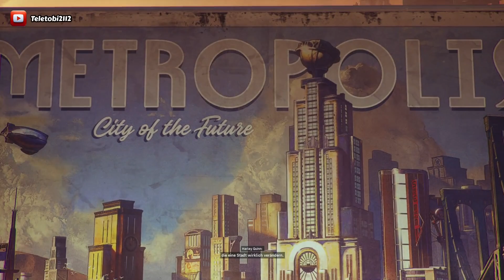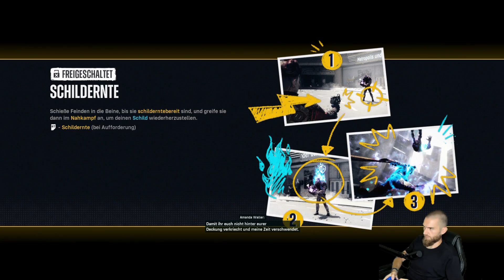Rekrutierung | Lets play - Suicide Squad: Kill The Justice League | Part 1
🎮 Suicide Squad: Kill the Justice League Let's Play 🎮

Willkommen zum Let's Play von "Suicide Squad: Kill the Justice League"! In dieser Episode stürzen wir uns kopfüber in die actiongeladene Welt von Metropolis, wo wir als Harley Quinn, Deadshot, Captain Boomerang und King Shark gegen einige der mächtigsten Helden des DC-Universums antreten.

Story:
Metropolis steht unter Belagerung! Brainiac hat die Kontrolle über die Justice League übernommen, und es liegt an unserer wilden Truppe aus Anti-Helden, die Helden zu besiegen, um die Stadt zu retten. Schließt euch uns an, während wir durch explosive Missionen kämpfen, die atemberaubende offene Welt erkunden und uns epischen Bosskämpfen stellen.

Liked dieses Video, wenn ihr den Wahnsinn der Suicide Squad genauso liebt wie wir, und kommentiert unten, welcher Charakter euer Favorit ist!